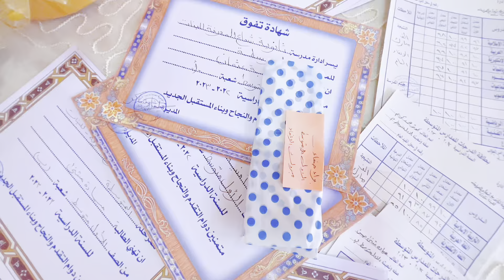احتفالية لتكريم الطالبات المتفوقات في ثانوية شعاع المعرفة للبنات في قضاء الحبانية